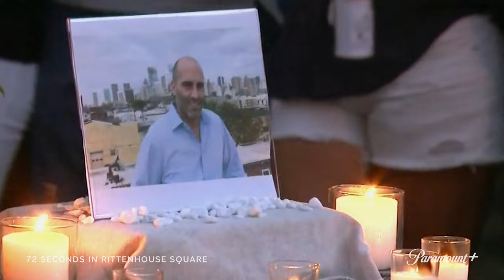"72 Seconds In Rittenhouse Square" | Official Trailer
"72 Seconds in Rittenhouse Square" – two men, a chance meeting, and nothing would ever be the same. A city teeters on a knife's edge as this provocative documentary challenges us to reconsider a case that seemed like a no-brainer at first glance. Stream the new docuseries exclusively on Paramount+.